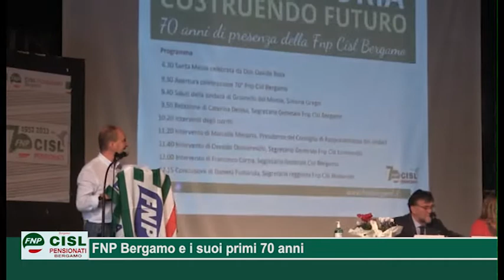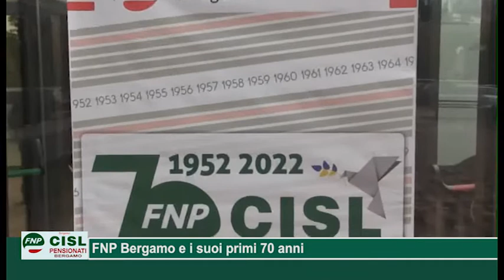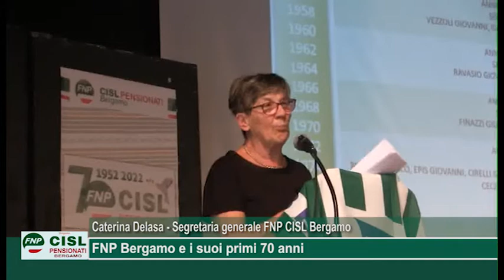Notizia WEB FNP CISL Bergamo 4 ottobre 2022